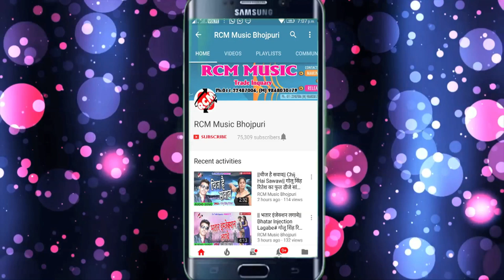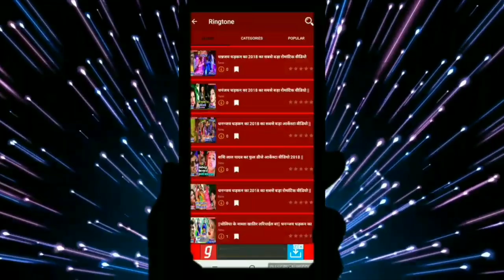SUJIT SAGAR का 2019 का फुल डीजे बेबफाई सांग || समान रोवे रोज रोज दिन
Title:  SAMAN ROWE ROJ ROJ DIN
Singer: SUJIT SAGAR
Lable: RCM Music
Lyrics: KRISHNA NEPOLIYAN
Video Director:
DOP: